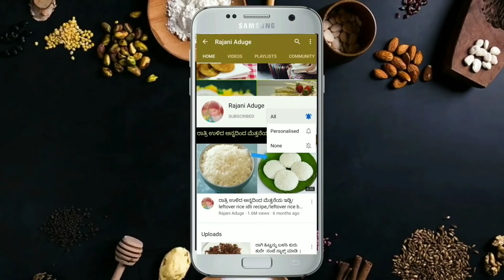ತುಪ್ಪದಲ್ಲಿ ಮಾಡಿ ಈ ಕೇಕ್ ಮೇಲೆ ಹಚ್ಚುವ ಕ್ರೀಮ್ 3 ವಸ್ತುಗಳನ್ನು ಬಳಸಿ ಮಾಡಿ/whipped cream without blender